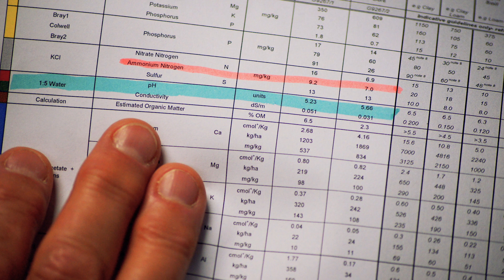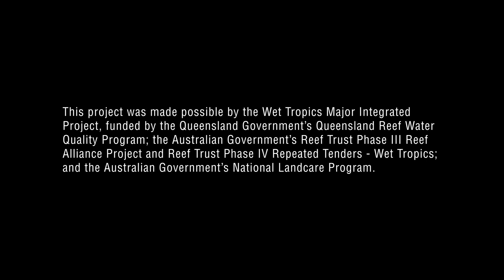Soil Acidity: How to manage soil acidity on tropical soils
This video is part of a series of soil health videos presented by Agroecologist David Hardwick that explains how to manage soil acidity on tropical soils.
It covers: what soil acidity is, what drives it and how to assess it and benchmark it.